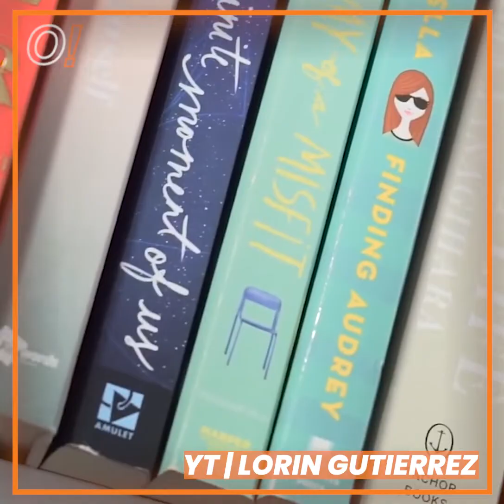Oomph! Cuts: room tour | lorin gutierrez